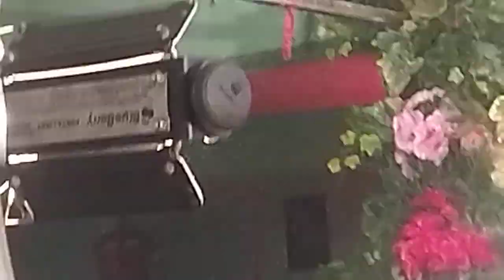বিয়ে বাড়িতে ব্লক ভিডিও _ Full Wedding Video _ New stage video _ RK RASEL KHAN CTG _ 24 hol 24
সম্মানিত দর্শকবৃন্দ আপনাদের কাছে যদি আমাদের ভিডিওটি একটু ভালো লাগে তাহলে অবশ্যই লাইক কমেন্ট এবং শেয়ার করবেন ধন্যবাদ সবাইকে